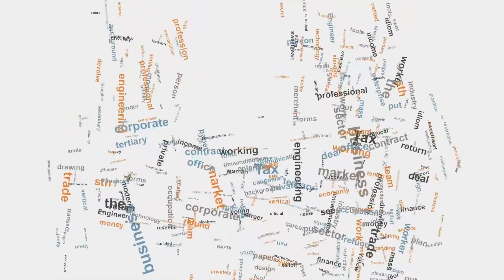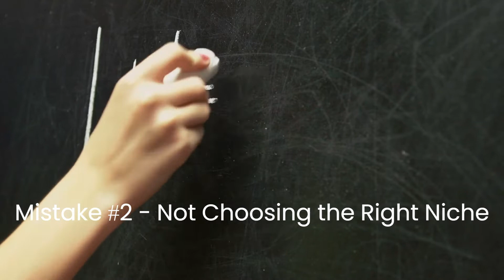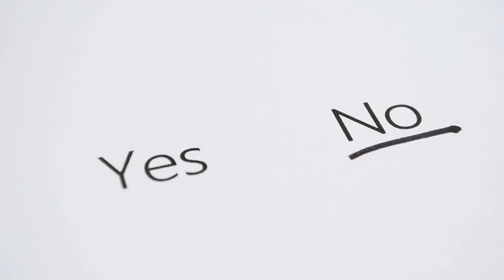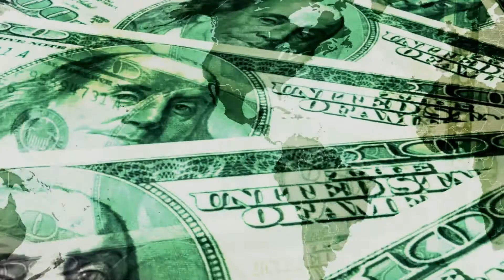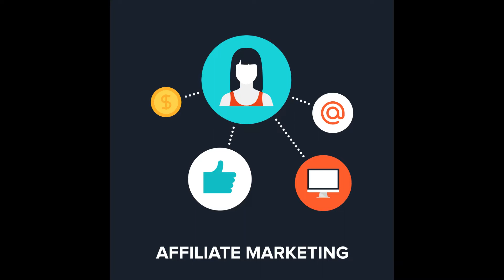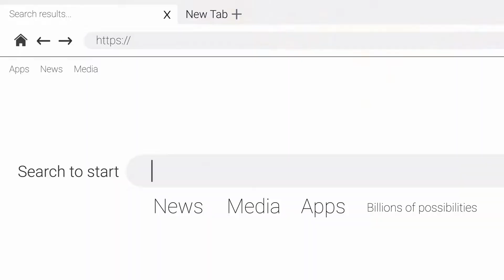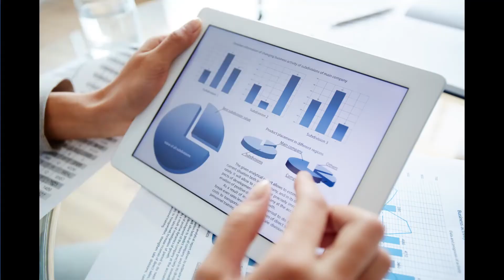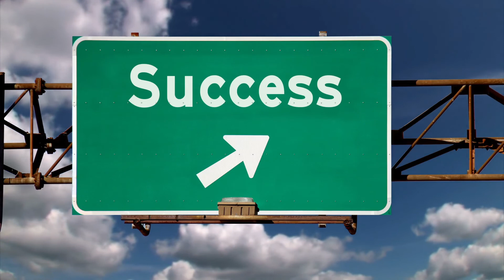Common Online Business Mistakes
In this video we look at the 5 most common mistakes that are made by online businesses.  Most new business entrepreneurs that venture into to the world of online business don't seem to take this market very seriously.  Since it doesn't cost much money to put up a website or create a digital product they seem to play at business.  Usually, it turns out bad! After they find out that they actually have to put forth effort, learn how to compete with a highly competitive marketplace, and that quick, easy, big money doesn't just come rolling in while they sit around the house in their underwear clicking their mouse they tend to quit.
In this video we will discuss that one of the main reasons for most online business failure is nothing more than the basics of, lack of business plan, lack of direction, failure to evaluate available data, and poor work habits.

00:00 Intro
00:47 Mistake # 1 - Failure to Treat Online Business as Real
03:44 Mistake # 2 - Choosing the Right Niche
06:15 Mistake #3 - Not Having a Business Plan
09:00 Mistake #4 - Wrong Business Model
13:21 Mistake #5 - Not Analyzing Results
14:58 Conclusion